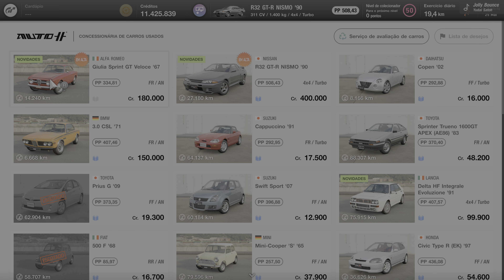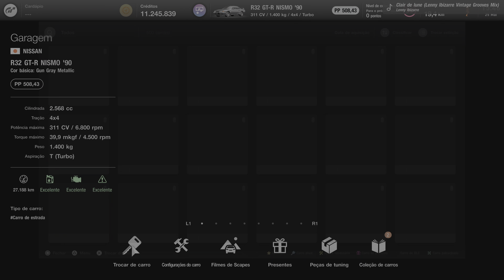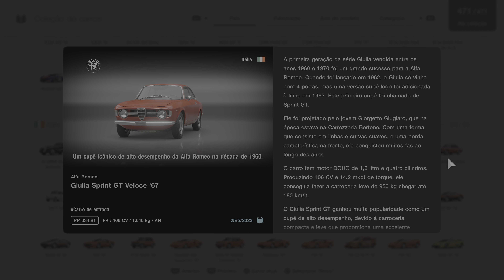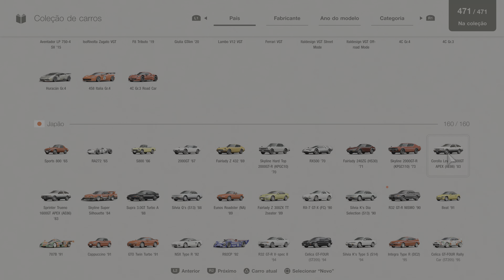ALFA ROMEO GIULIA SPRINT GT VELOCE 1967 - Gran Turismo 7 - PS5 (4K 60FPS HDR).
Nova atualização, novo carro, desta vez é um clássico dos anos 60, um lindo carro que para época era muito bom e potente, além de ter um visual muito bonito, vem conferir no jogo Gran Turismo 7, no console PS5, rodando em 4K 60FPS com HDR.